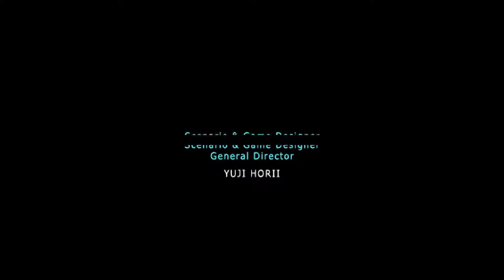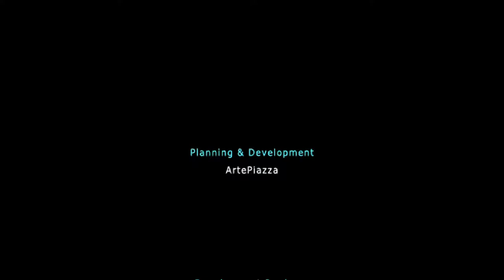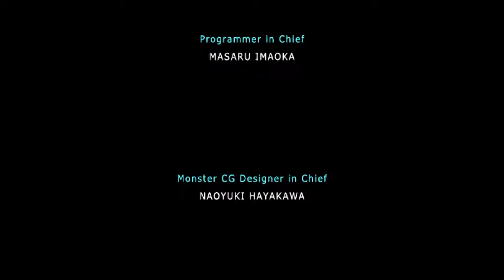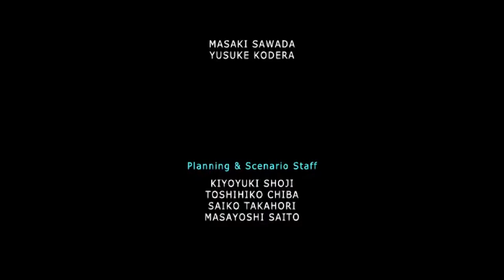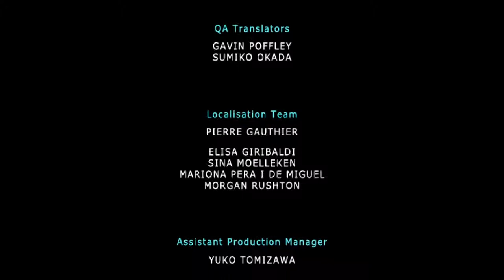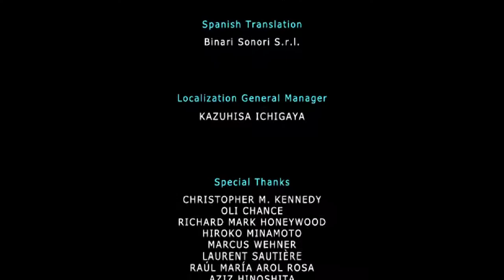Dragon Quest VI - Realms of Reverie - [Pt 16/18] Normal Ending + Credits